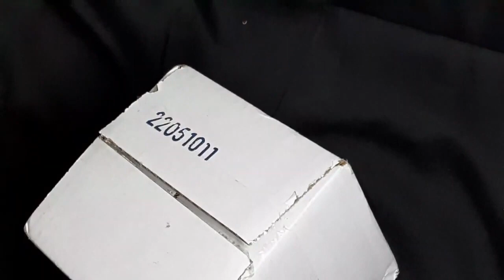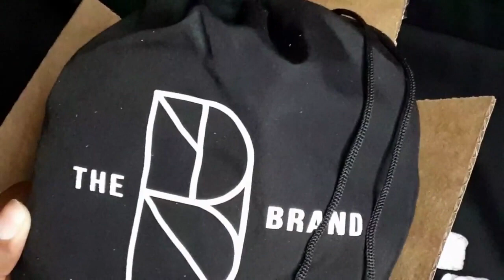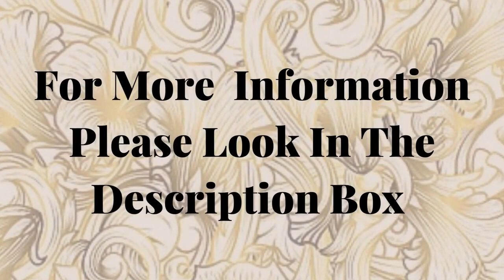Talia's Unwrapped Feat Bags By Byrd Ep 2